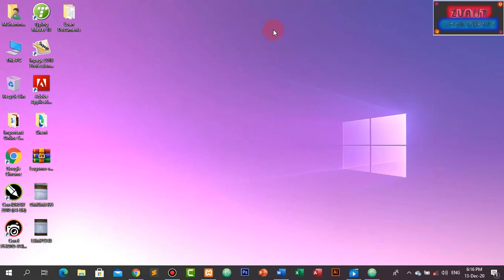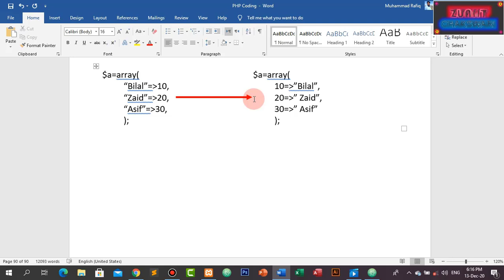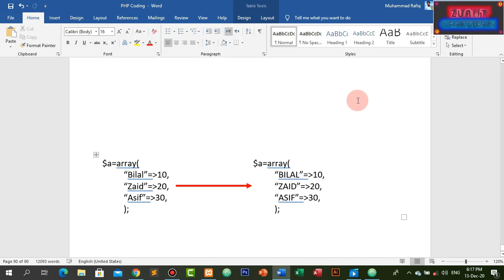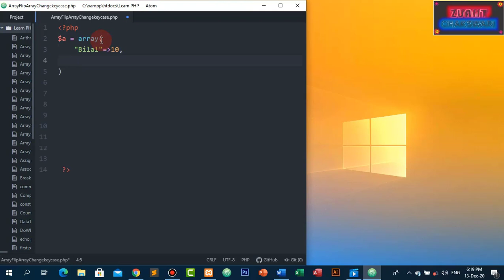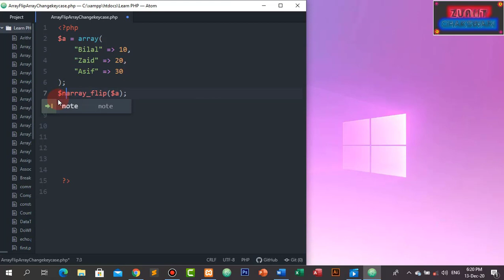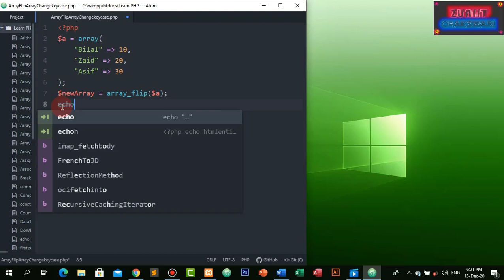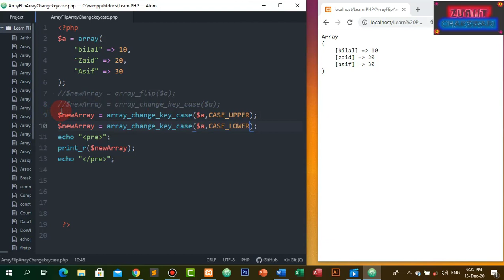How to Learn about PHP Array Flip Array Change Key Case Part-51 by Zain Ul Abideen IIT Chakswari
In this tutorial we ll Learn about PHP Array Flip Array Change Key Case. A computer is a programmable device that stores, retrieves, and processes data. The term "computer" was originally given to humans (human computers) who performed numerical calculations using mechanical calculators, such as the abacus and slide rule. The term was later given to a mechanical device as they began replacing the human computers. Today's computers are electronic devices that accept data (input), process that data, produce output, and store (storage) the results. Students should be learn about computer in Zain Ul Abideen Institute of Information Technology Chakswari Mirpur AK Pakistan which is registered from AJK TEVTA and affiliated with TTB Join and Learn and Get Government’s Diploma for your future.